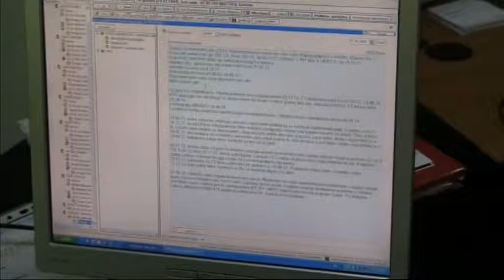2014 08 14 Szakemberhiány, elavult géppark, várólisták